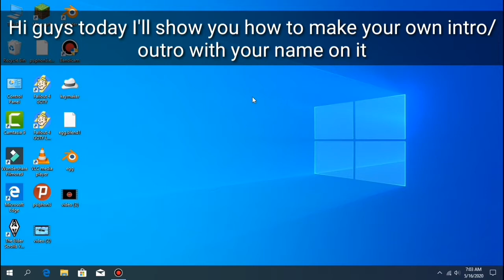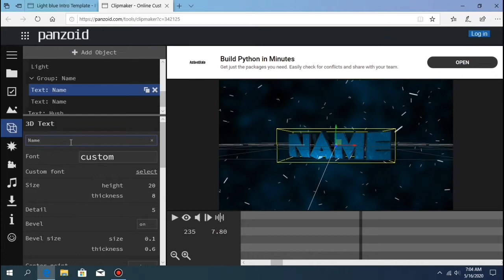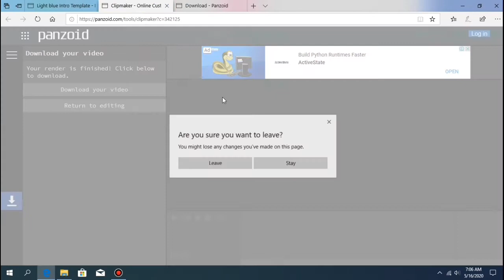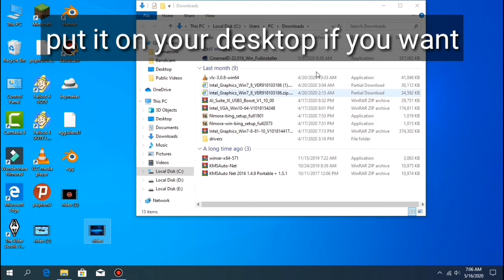How to make your own intro/outro with your name on it